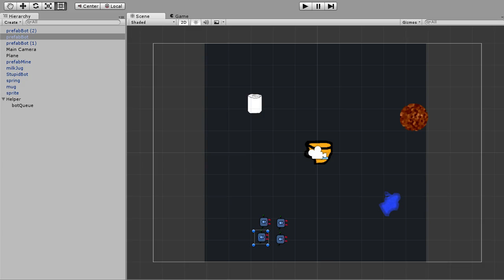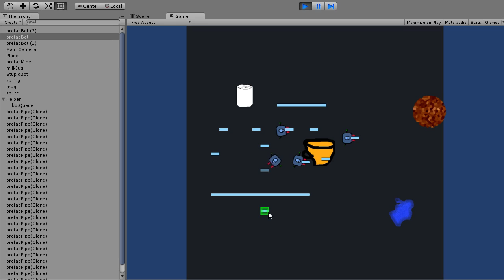Unity3d 2D testing swarm of bots